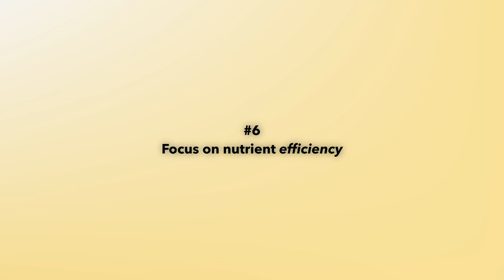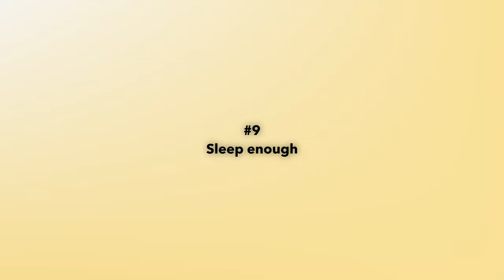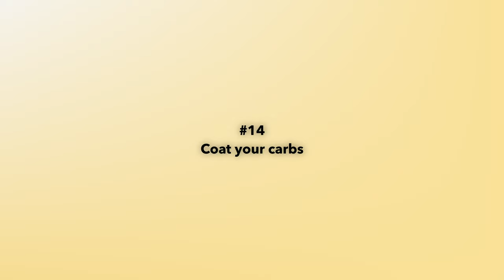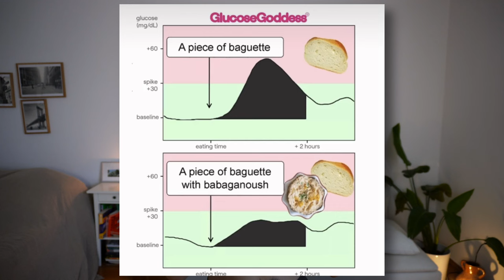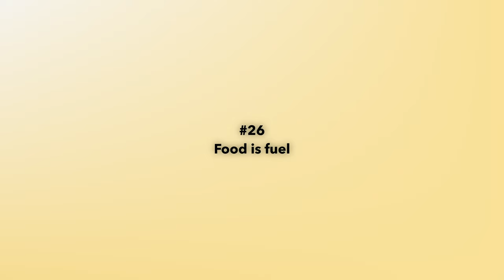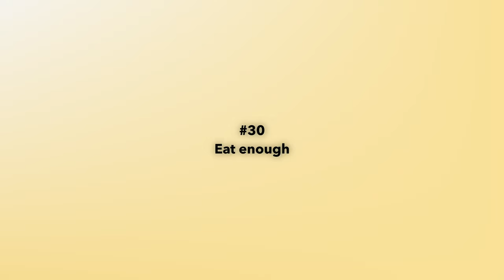31 Game-Changing Health Habits I Wish I Knew at 21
Get the most protein out of your calories (free Protein Density Cheat Sheet)

▸ Light 1 (Softbox)
▸ Light 2 (Ringlight)
▸ Mic (Rode)
▸ Main Camara (Sony)
▸ Second Camera (iPhone 11)
▸ Noise Canceling Headphones

Gling - An AI video editing tool saving me many hours of editing

00:00 Hello
00:10 Fed workouts
01:04 Protein
01:48 Chewing
02:13 Coffee timing
02:57 Veggies as protein
03:25 Nutrient Efficiency
04:25 Food breaks
05:15 Frozen fruits & veggies
05:35 Sleep length
06:13 Sleep timing
06:35 Sunlight
07:02 Afternoon coffee
07:32 Matcha
07:52 Coat your carbs
08:36 Apple cider vinegar
08:45 Fermented foods
09:09 Rehydrate
09:23 Morning salt
10:05 Carbs are fuel
10:26 Sunscreen
10:44 Anti-inflammatory foods
11:31 Walking
12:24 Caffeine in chocolate
12:52 Eye training
13:55 Breathing
14:14 Food is fuel
14:50 Sleep environment
14:55 Body composition
15:51 Nap
16:09 Eat enough (of everything)
16:55 Hormones impact everything

📖 SOURCES (excerpt)
Blume, C., Garbazza, C., & Spitschan, M. (2019). Effects of light on human circadian rhythms, sleep and mood. Somnologie : Schlafforschung und Schlafmedizin = Somnology : sleep research and sleep medicine, 23(3), 147–156.
Santos, H. O., de Moraes, W. M. A. M., da Silva, G. A. R., Prestes, J., & Schoenfeld, B. J. (2019). Vinegar (acetic acid) intake on glucose metabolism: A narrative review. Clinical nutrition ESPEN, 32, 1–7.
Sokary, S., Al-Asmakh, M., Zakaria, Z., & Bawadi, H. (2022). The therapeutic potential of matcha tea: A critical review on human and animal studies. Current research in food science, 6, 100396.

For more amazing content about blood sugar regulation, check out @GlucoseRevolution

The content I share on this channel are based on my own experience and knowledge. When I talk about health related topics, I'm not giving medical advice. Before you try out health related tips I share, please consider consulting with a medical professional in person before doing so.